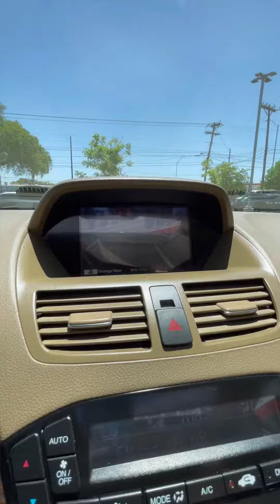Acura MDX 2012 🖤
¡Atención comunidad hispana de Austin! ¿Buscas un auto confiable y eficiente?

Te aprobamos en 3 pasos..
✅ID de Texas o Pasaporte.

Tienes mal crédito o no tienes crédito? No hay problema, aquí te ayudamos! en Discovery Auto Sales tu trabajo es tu crédito.
Recuerda que todos nuestros carros han pasado inspección y vienen con garantía!